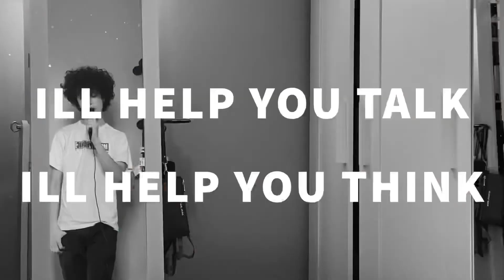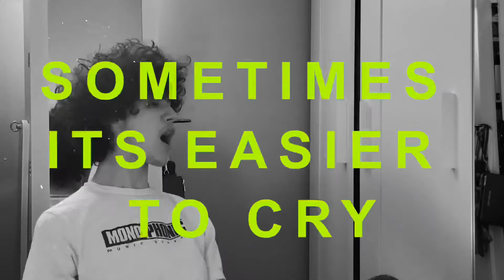Permanent Highschool by The Voidz (cover)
song made by The Voidz